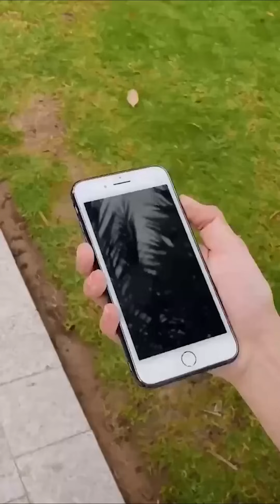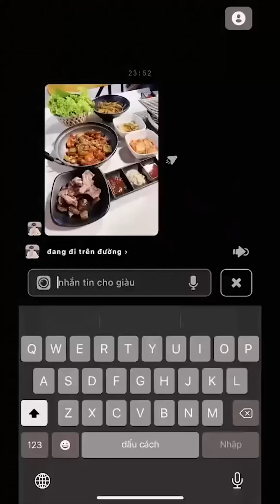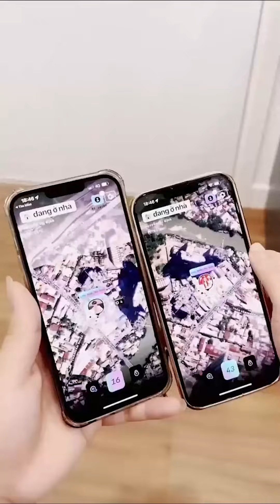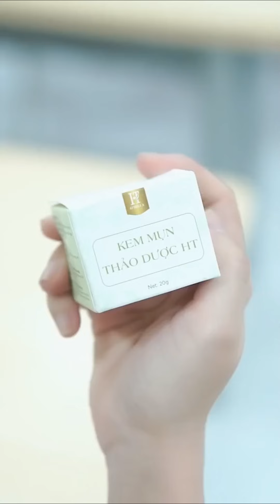Tổng Hợp Tiktok Win Team Mới Nhất 2022 | Cute Couples TikTok Win Teams| Lykio,Tài,Hoà, Cindy,Giàu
🍓 Đây là nhà mới của chúng mình

💎👑Chao xìn mọi người. Chúng mình đến từ nhóm Win Teams. Win Teams bao gồm 8 thành viên cực cute: Bùi Thanh Văn, Cindy Diễm Mi, Nguyễn Văn Tài, Ngô Ngọc Hoà, Nguyễn Văn Giàu, Lykio, Phạm Thế Bằng, Zybi Thanh Trúc 💗💗💗
Win Teams từ TikTok qua Youtube để tổng hợp những video Tik Tok biến hình, cẩu lương, cơm chó và những trào lưu TikTok cực hot 🔥🔥🔥
© Bản quyền thuộc về WIN TEAMS CHANNEL
© Copyright by WIN TEAMS CHANNEL  ➡➡➡ Do not Reup